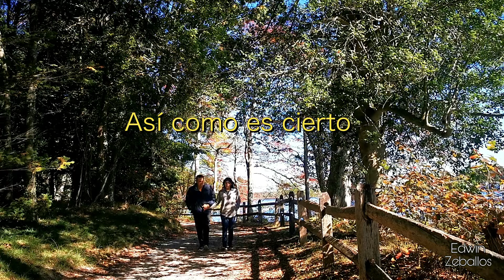El Volverá Edwin Zeballos canta Sigrid- SANTO SANTO ERES - Su Gloria llena los Cielos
Santo Santo Eres
Santo santo eres
Tu que estás sentado
En medio de querubines

Su gloria llena los cielos
Su gloria llena mi ser
Por eso es que yo le canto
Al Dios Santo de Israel